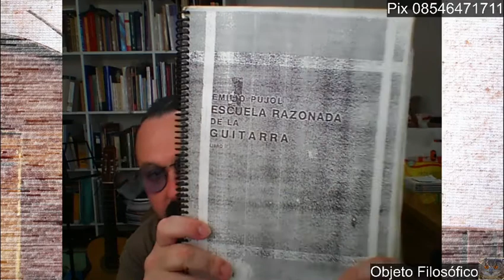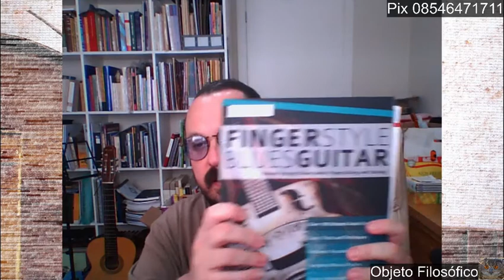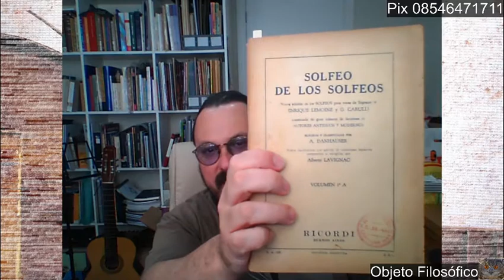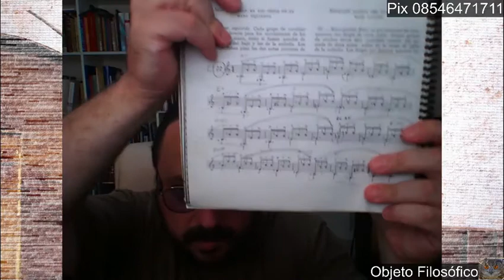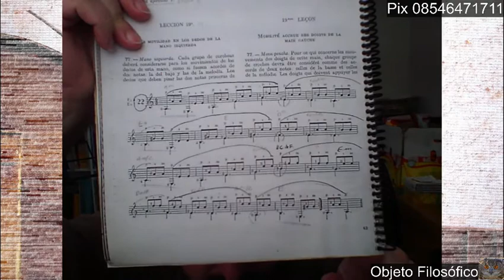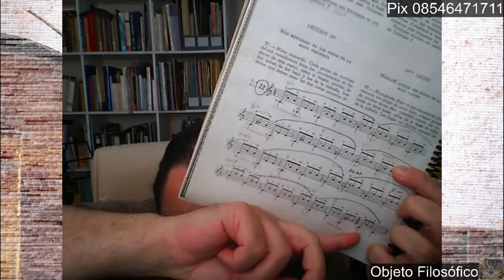Música, história e estética 5 Qb / Curso Online de Violão COV - Seminário de Violão - 0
Pozzoli